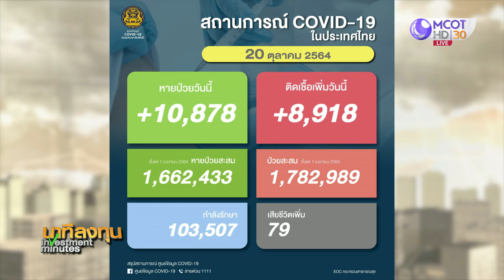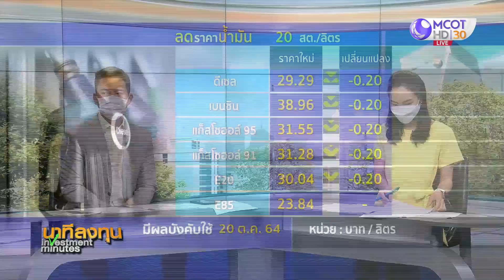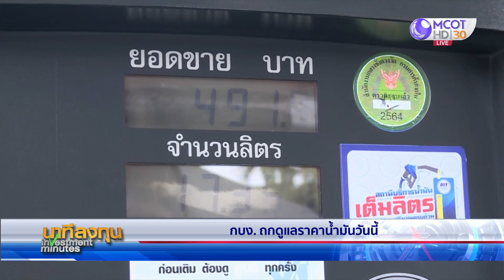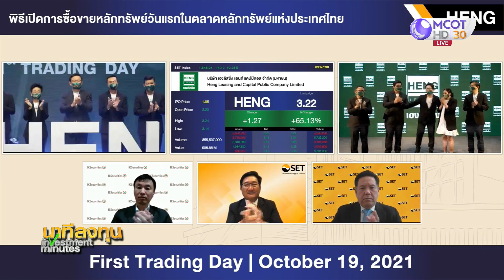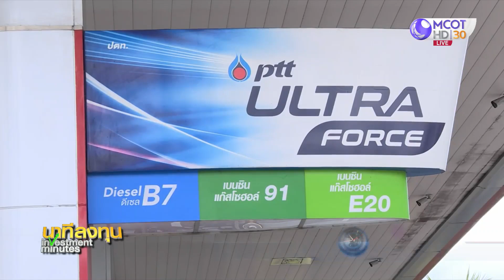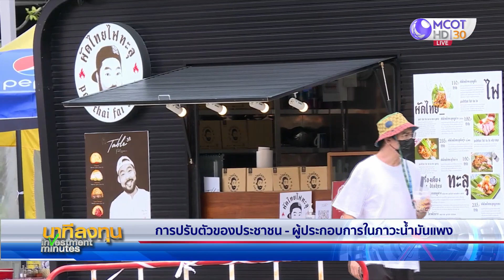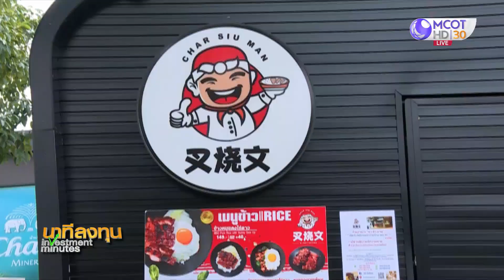นาทีลงทุน วันพุธที่ 20 ตุลาคม 2564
• ดาวโจนส์ปิดบวก 198.70 จุด แรงซื้อหุ้นบางกลุ่ม
• ราคาน้ำมันโลกทะยานขึ้นไม่หยุด
• รัฐบาลอัดฉีดเงินกระตุ้นเศรษฐกิจ-ช่วยค่าครองชีพ
• หลายหน่วยงานเตรียมพร้อมรับเปิดประเทศ 1 พ.ย.นี้
• “หุ้นไทยกับวิกฤติราคาพลังงาน” กับคุณประกิต สิริวัฒนเกตุ กรรมการผู้จัดการ บลจ.เมอร์ชั่น พาร์ทเนอร์